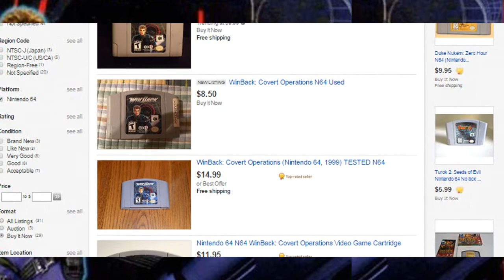Juguemos: WinBack Covert Operations - N64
Let's Play - Juguemos: WinBack Covert Operations - N64

Winback Covert Operations es un juego tipo shooter en tercera persona, fue publicado por Koei y desarrollado por omega forcé en Septiembre del año 1999.

A partir del 20 de Agosto 2015 soy Ragamex